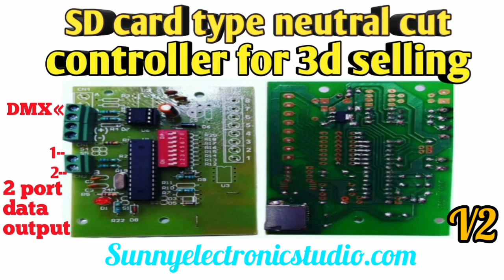JN08 /DP neutral cut sd card indian controral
For  controral- SunnyElectronicStudio

Buy Sunny electronics studio Product

https:/SunnyElectronicStudio.in

Join our Training ( pixel led controral, p10 display, pixel led  programming

Pixel led software and Effect  download
Software -https:/ Sunnyelectronicstudio.com

Pixel led free Effect- https:/Sunnyelectronicstudio.com